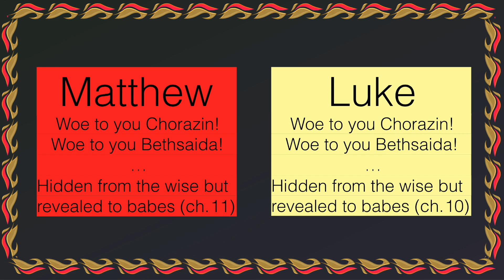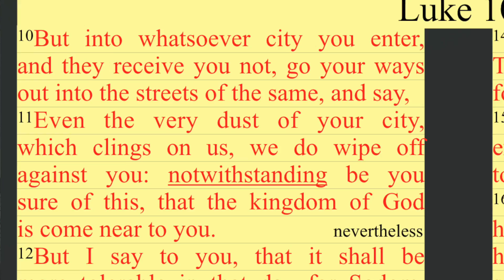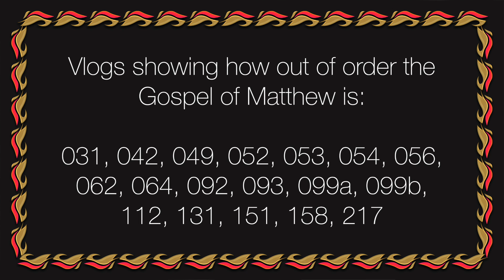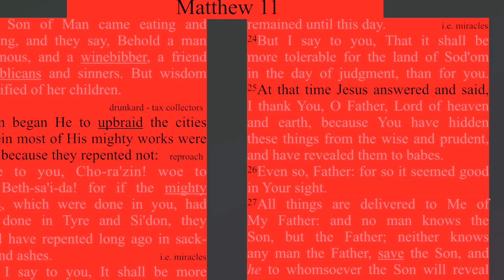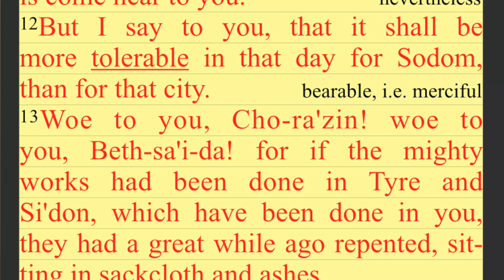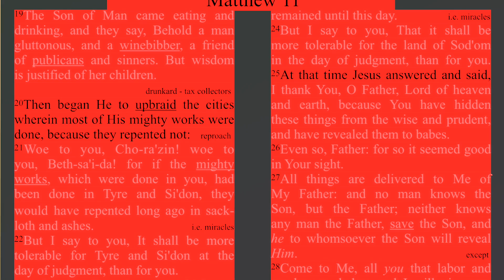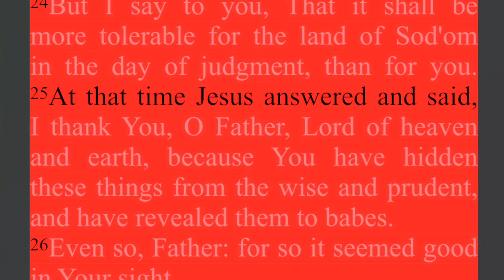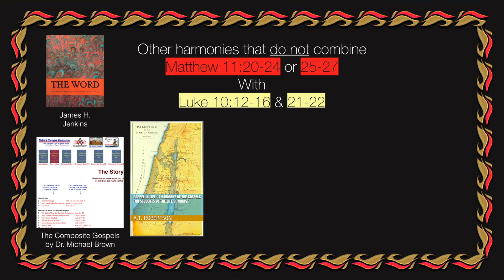119a. Moving passages from Matthew 11 to fit with Luke 10. Matthew 11:20-30, Luke 10:12-22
Woes to Chorazin & Bethsaida; hidden from the wise but revealed to babes; and My yoke is easy and My burden is light. Matthew 11:20-30, Luke 10:12-22 commentary.

Harmonized by ________________

Backup sites:

Internet Archive
Rumble